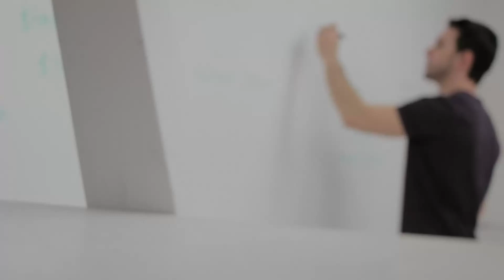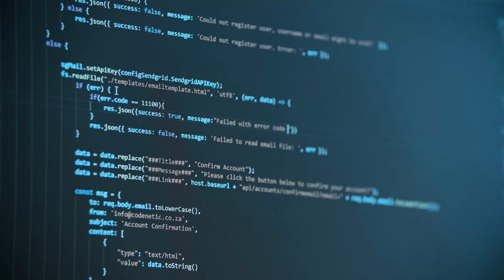CHATGPT méthode pour projets informatiques dans écosystème Cisco 1 fev 2023 en Français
* Evenement fini vous pouvez trouver *
LIEN VERS .pdf 120 pages (slides) et vers la vidéo de 2h00 de la présentation

Il y a tellement à dire que en fait la présentation CHATGPT le 1 février commencera à 15h mais durera 2h (donc de 15h à 17h heure de Paris).
(Jetez aussi un coup à ma chaîne Youtube il y a plein de ressources utiles sur CHATGPT à voir avant la présentation)

CL - L’Écosystème Cisco et la Révolution CHATGPT
Découvrez CHATGPT avec Alain Faure
L'outil CHATGPT défraye la chronique dans le monde informatique. Au-delà de la peur de l'inconnu, ces nouveaux outils représentent un changement définitif dans notre façon de travailler. Les tests préliminaires laissent entrevoir un monde de performances et de qualité. En tant que spécialistes de l'informatique et des infrastructures, nous devons saisir une opportunité qui est plus qu'un simple coup de chance. Pour commencer, voyons comment CHATGPT va révolutionner notre travail quotidien dans les infrastructures Cisco. Rejoignez-nous pour en savoir plus sur la révolution du flux de travail et de l'informatique qui approche.
Agenda

    Introduction
    La Configuration
    Le Support
    Le Projet
    Mon conseil
    Infos

* Cet événement est gratuit et ouvert à tous les publics, y compris les partenaires commerciaux, les ingénieurs réseau et télécommunications, les étudiants et les clients de Cisco.
Horaires

    9h Montréal, Toronto
    15h Paris, Bruxelles
    15h Tunis, Alger
    14h Lomé, Abidjan
    14h Conakry, Dakar
    17h Antananarivo

🖥️ Notre activité de service informatique: (🌄 new) Formation AI (chatgpt) et réseaux informatiques
🤖 pour les domaines suivants: Lan, Wan, VoIP, Cybersécurité, Wifi, DevOps, CyberOps 🌄
📢 Fiche gratuite .pdf 🎁 Checklist cyber sécurité spéciale poste nomade 1pg. A4.

📃 Notre blog des infrastructures informatiques: alainfaure.net
🔎 Formation CCNA 200-301 gratuite 🎁

🖥️ Notre activité de service informatique: (🌄 new) Service low cost du domaine informatique
🤖 Grâce à l'IA et au travail à distance nous proposont des prix très trés bas.